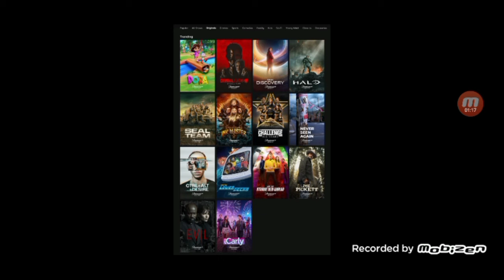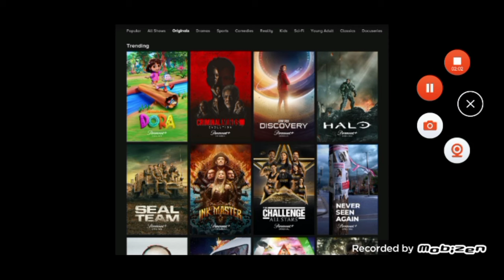The Dora reboot keeps on trending.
The Dora reboot has been on a success with Paramount+ at this point and it has been trending at number 2 at the popular section. And that really is quite special on how it keeps on doing this with originals and kids too.